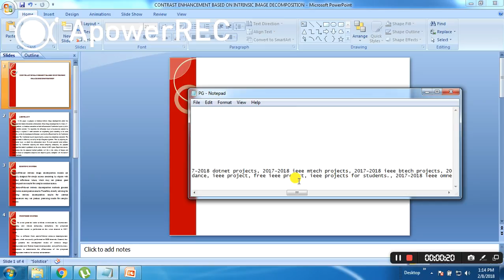IEEE 2017-2018 IMAGE PROCESSING CONTRAST ENHANCEMENT BASED ON INTRINSIC IMAGE DECOMPOSITION